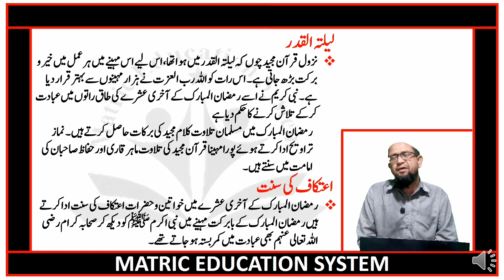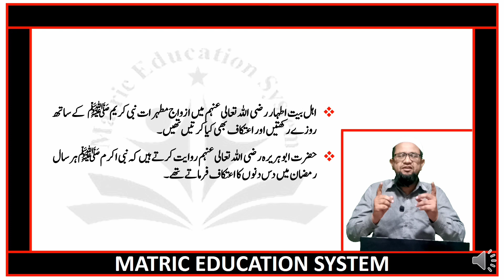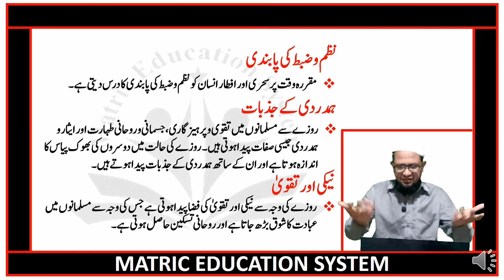9th islamiyat new book | ch # 02 lecture no 30 | Ebaadat , Rooza | Matric education system.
9th Islamiyat chapter no 02 | 9 islamiat  | islamiyat  | imaniyat o ebadaat | 9 class islamiat | islamiat | grade 9th islamiat | chapter no 02
Time Codes
اس ویڈیو میں ہم پڑھے گے نہم اسلامیات نیو بُک 2022 باب دوم ' ایمانیات اور عبادات ' اور باب دوم کا ہم جز الف پڑھ رہےہیں
یہ ہمارہ لیکچر #11 ہے اور اس لیکچر کا ہمارہ ٹوپک ہے 👇
👈 :  عقیدہ توحید اور عقیدہ توحید کی اہمیت
اسلامیات نیو بُک کے تمام لیکچرز کی پلے لسٹ کا لینک 👇
 Matric education system has brought  to you lecture of Hafiz Muhammad Abid Hussain on 9th islamiyat new book 2022  chapter no 02 leacture no 11  akeda toheed , and it's importance After that students will be able to know about akeeda toheed and its importance   . This lecture is specially recorded for students of 9th class. 9th class from all Punjab Boards and is based on the current curriculum of study for 9th islamiyat new book 2022 with amazing Urdu slides on the current curriculum of study for 9th class islamiyat new book 2022. All these lectures are conducted in Urdu  medium to facilitate Pakistani students.
Teaching & Study Standards In Pakistan For matric ( science and arts groups ) in Urdu medium.
Matric education system has brought to you lecture of Hafiz Muhammad Abid Hussain on 9th islamiyat new book 2022 chapter no 02
ebadat (rooza) leacture no 30 rooza.
In this leacture we will cover the topics
روزہ ➢
روزے کی بنیادی اہمیت ➢
روزے کی اولین مقصد ➢
روزے کی فرضیت ➢
سحری اور افطاری کا وقت ➢
سحری اور افطاری کرنے کی فضیلت ➢
افطاری کروانے کا اجروثواب ➢
دو خوشیاں ➢
رمضان المبارک کا مہینہ ➢
رمضان المبارک میں مبارک ➢
اعتکاف کی سنت ➢
روزے کے فوائدوثمرات ➢
اطمینان قلب اور صبروشکر ➢
نظم و ضبط کی پابندی ➢
تقوی اور پرہیزگاری ➢
جزبہ ہمدردی ➢
قناعت و ایثار ➢
اتحادویگانگت ➢
ہمدردی و غمگساری ➢
صدقات و خیرات ➢
بے اثر روزے ➢
This lecture is specially recorded for students of 9th class. 9th class from all Punjab Boards and is based on the current curriculum of study Matric education system : Save Your Time & Money With Our Learning Management System.